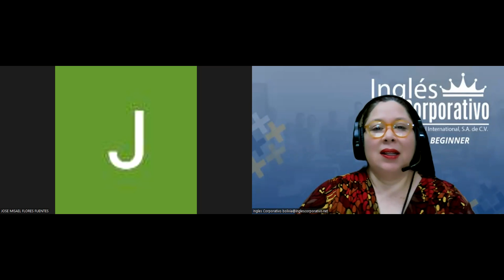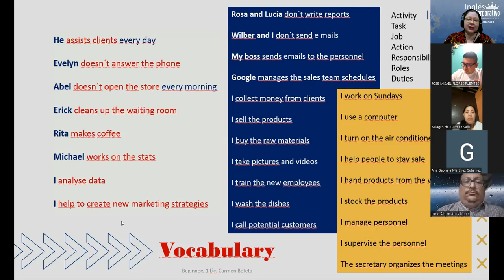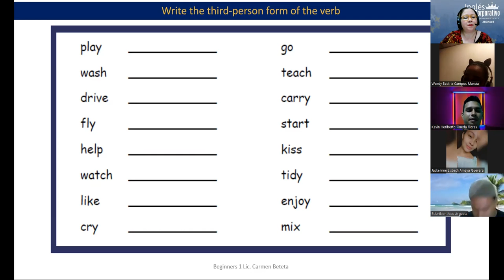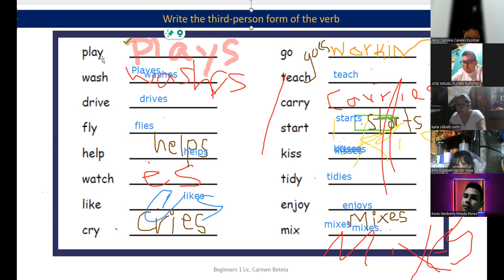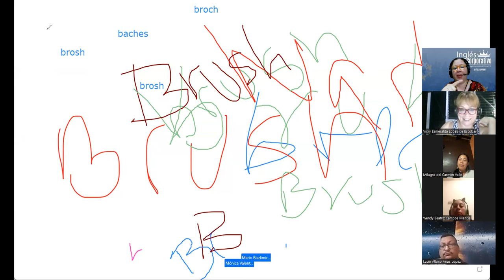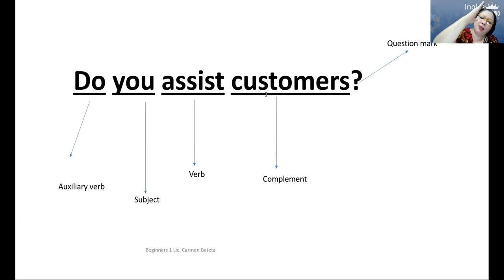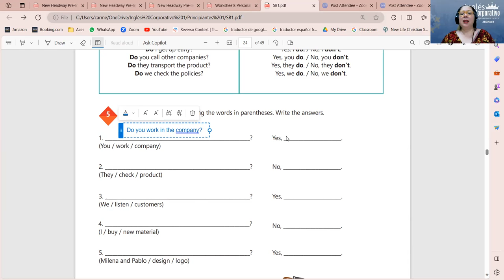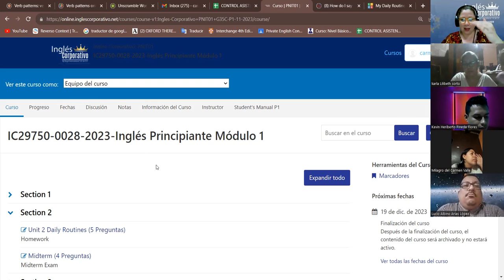Session 8-29-11-2023-IC29750-0028-2023-Beteta-Daily routine activities practice